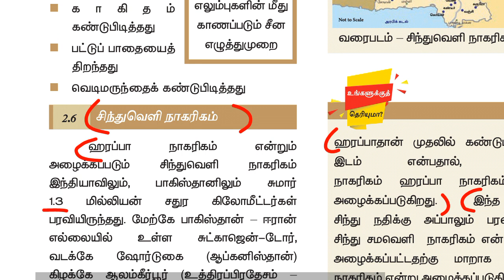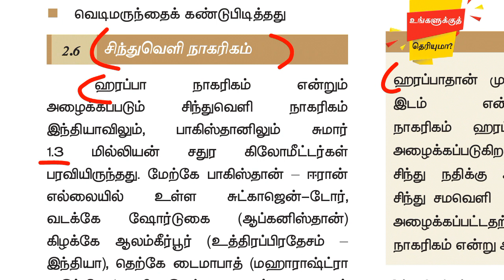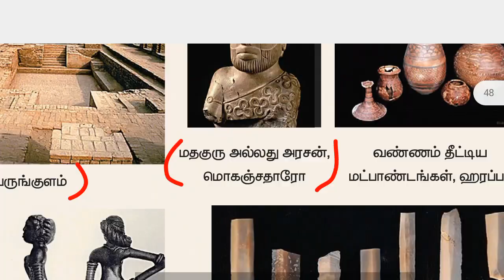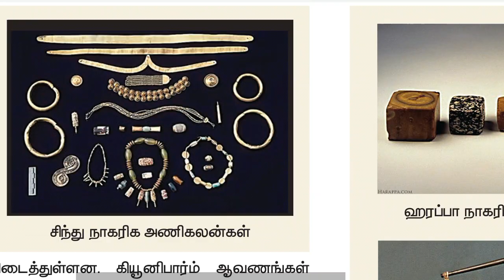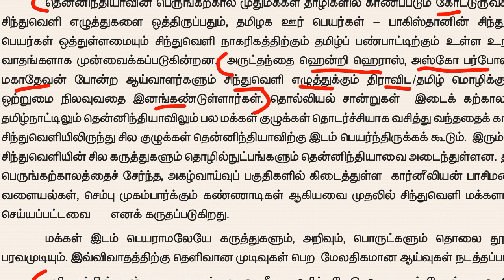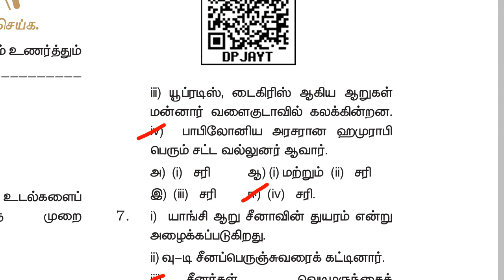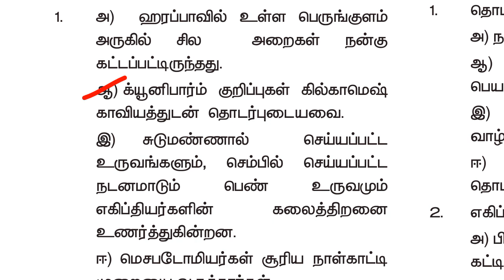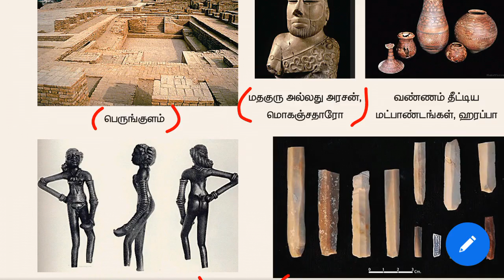9th new book history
9th new book history